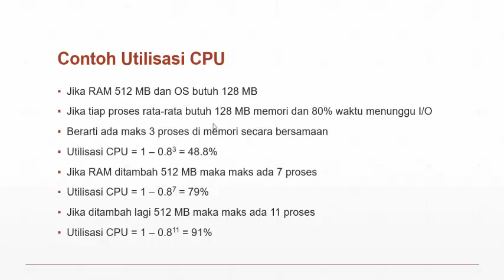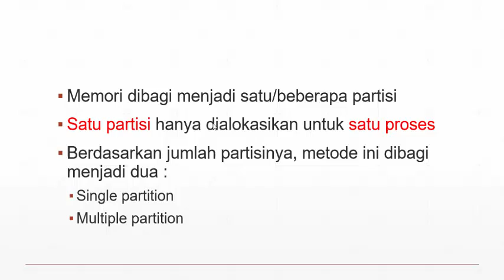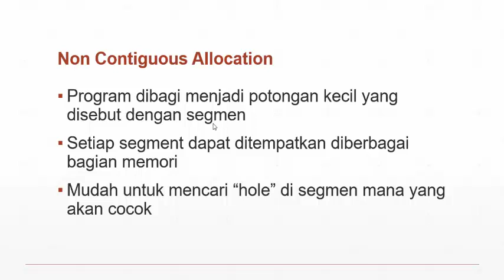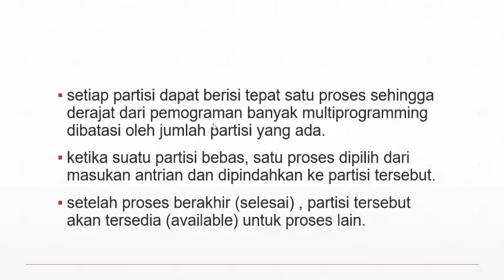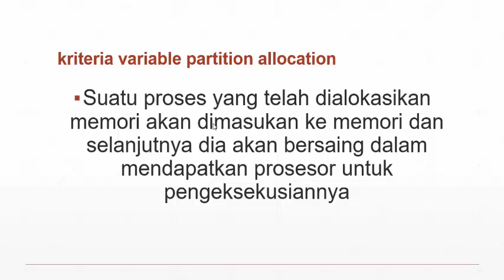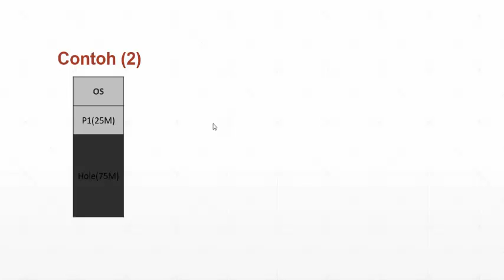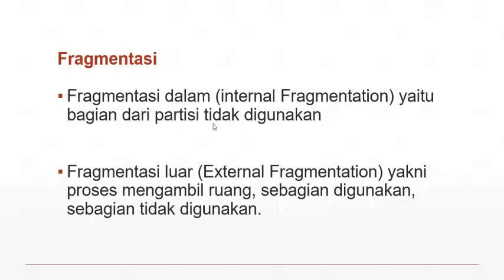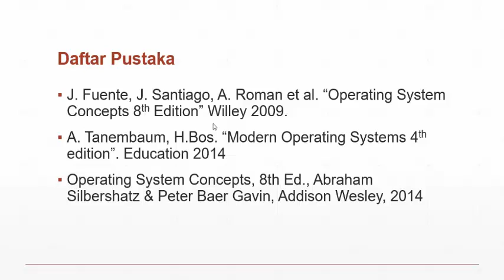Main Memory in Operating System Part 3 Contiguous Memory Allocation in Bahasa/Indonesia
Memori adalah sumber daya terbatas harus mengalokasikan proses secara efisien
Main Memory biasanya dibagi menjadi 2 bagian :
Resident Operating System
User Processes
Setiap proses terkandung dalam satu bagian memori yang berdekatan
Bagaimana mengalokasikan sumber daya memori yang terbatas itu?

terimakasih dan selamat ngoding!

Regards Irvan Lewenusa